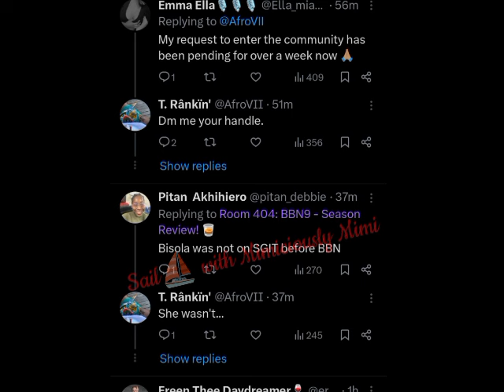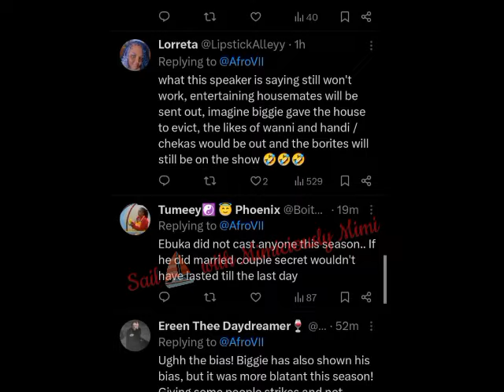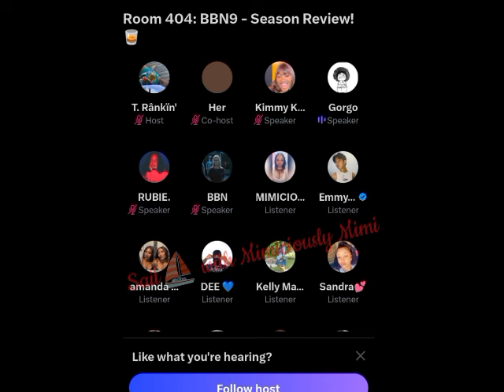WERE PRODUCTION WENT WRONG THIS SEASON AS KELLYRAE&NELLY WE'RE HEAVILY BL*AMED